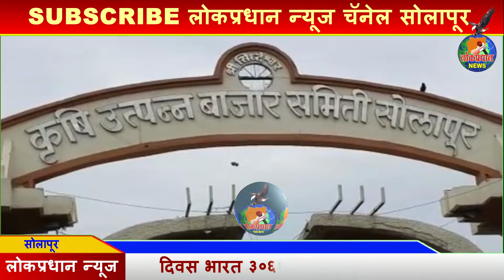दारात तेजी आल्याने सोलापुरात कांदा अवाक प्रमाण वाढले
लोकप्रधान न्यूज चॅनेल सोलापूर LOKPRADHAN NEWS CHANNEL SOLAPUR 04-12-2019